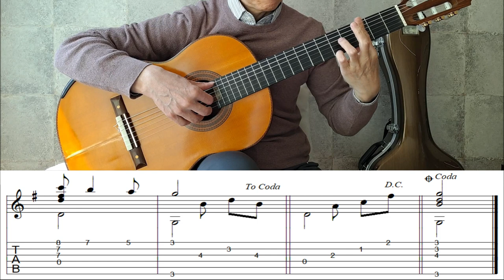Theme From "Pomp and Circumstance Marches"(위풍당당 행진곡) - Fingerstyle Guitar | TAB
Theme From "Pomp and Circumstance Marches"(위풍당당 행진곡) composed by E. Elgar. played on guitar by Jin-sung Lee.